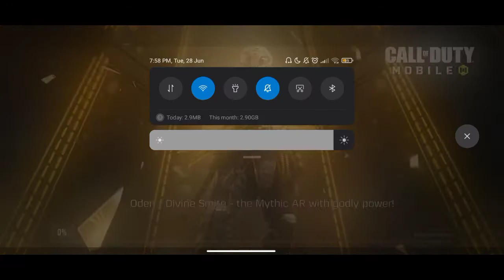bad ranked matches (it's the ping)